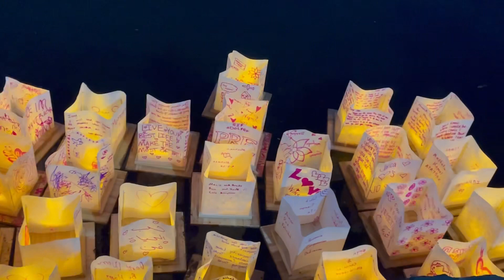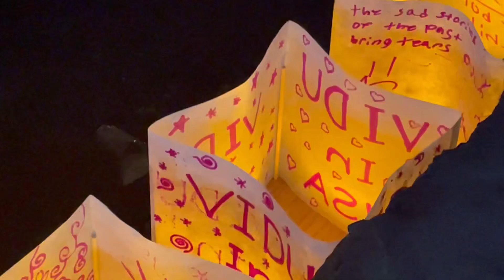Water Lanterns Festival in Huntsville Alabama